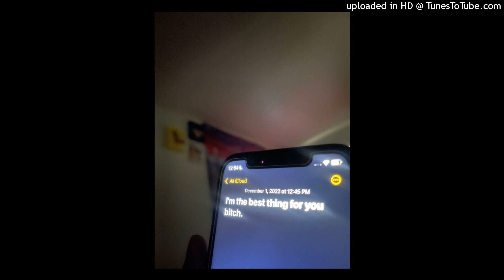[FREE FOR PROFIT] Rnb Typebeat (Prod. Geekinz)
Free For Profit Rnb Typebeat Can Be Used For All Streaming Platforms 100% Free. Must Tag Me (Prod. Geekinz)

Bpm: 90

Do Not Register Your Song With Content ID Unless You Pay For Full Ownership Under Exclusive Rights.

rnb type beat scared of my love desire sixteen,